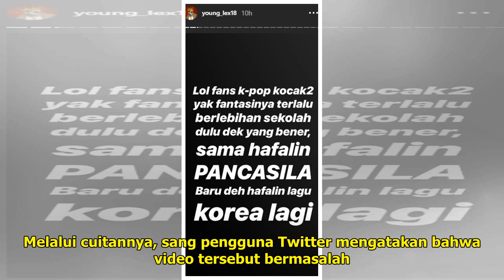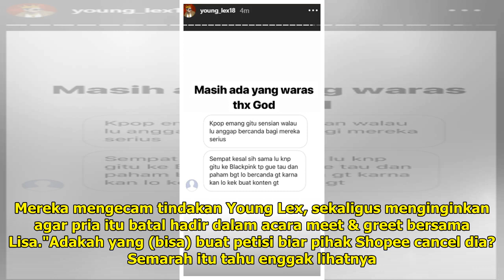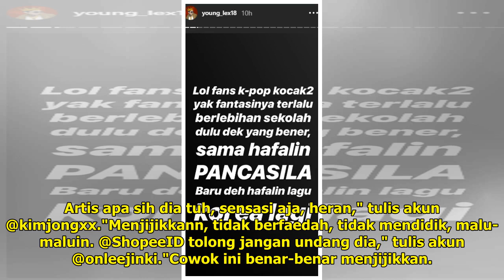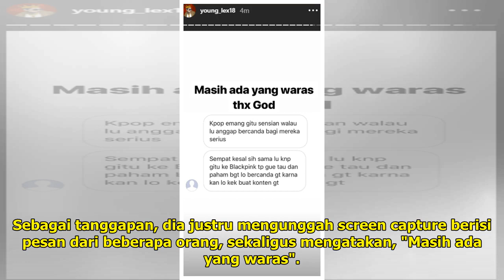Fans Lisa Blackpink Protes Shopee Undang Young Lex